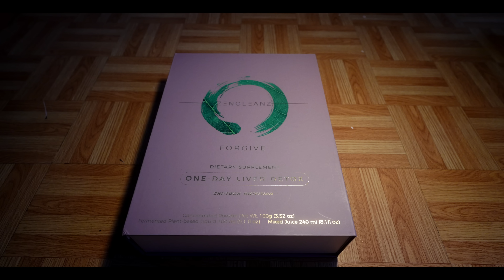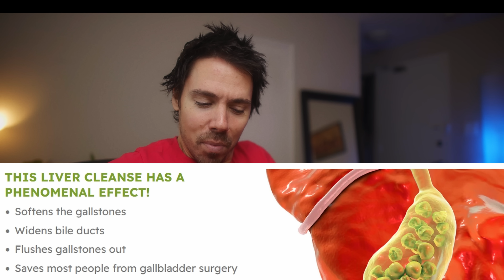Are Liver Flushes a SCAM? My Intense Experience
Let's talk about my liver flush experience.  Are liver and gallbladder stones real?  I just did the Zen Cleanz FORGIVE liver flush.  It was intense!  Are the stones real?  Or is it just coagulated olive oil?

The ZenCleanz ONE is the colon cleanse, FORGIVE is the liver cleanse.  I'm 100% sure the colon cleanse will get rid of mucoid plaque.  The liver cleanse is more mysterious and hard to measure what is actually happening, so I'm sticking with cleaning the colon for now.